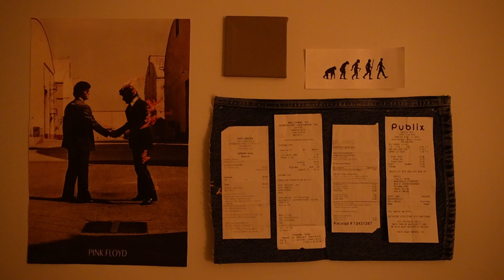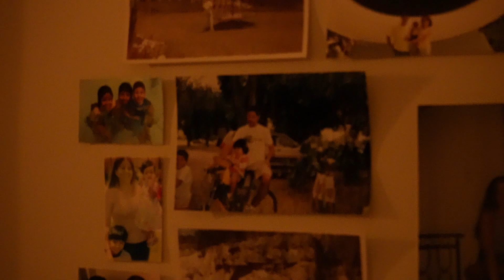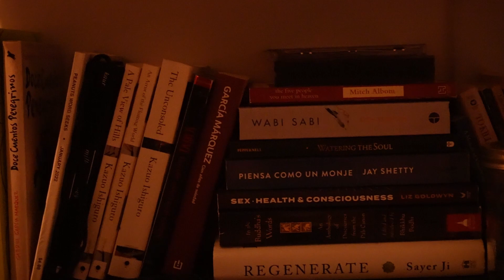first day in brooklyn | homebody diaries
I moved if you couldn't tell. I was scared and truly still am. But that's a part of growing up. Flying away from home to see who you truly are without people influencing you, without guidance.